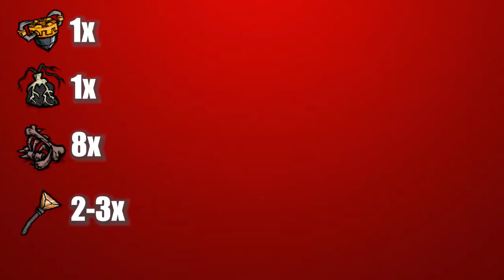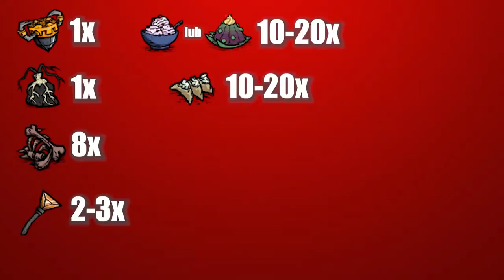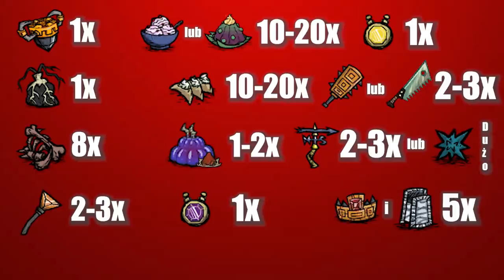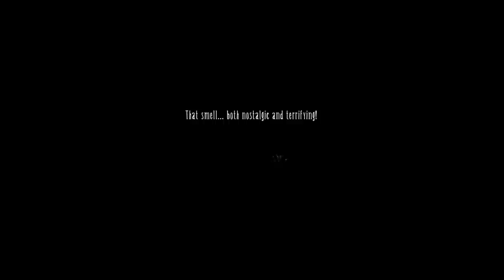Wszystko o ANCIENT FUELWEAVER'ZE - Poradnik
Robiłem ten poradnik dobre 18h, skąd ostatnio mniej filmów. Ale postarałem się przy montażu, mam nadzieję że widać XD

Ciekawa sprawa, polecam obejrzeć.